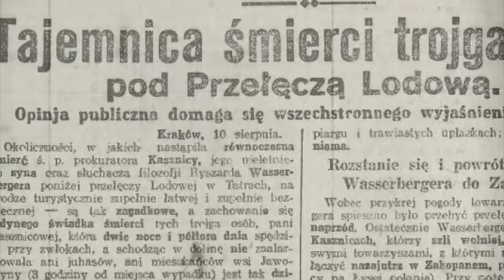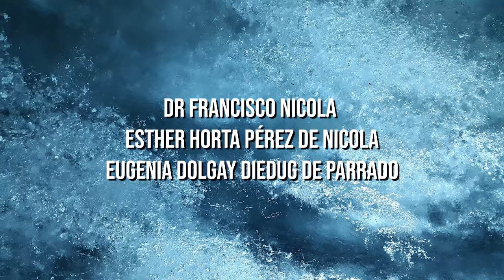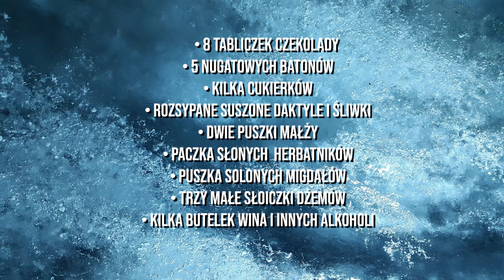Prawdziwa historia lotu Fuerza Aerea Uruguaya 571.Heroiczna walka o przetrwanie w Andach. Cz.1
Źródła:
 "Alive: The Story of the Andes Survivors" , Piers Paul Read, 1974.
"Miracle in the Andes", Fernando Parrado, 2006.